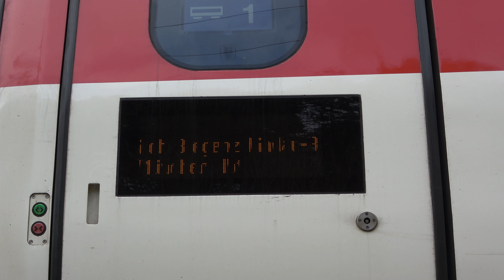Feldkirch: 😍Zug🚆um Zug🚆1 Zug🚆vor SBB RABe503 ETR610, Güterzüge,EC164 Transalpin, CAT Taurus, RJ etc.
Am 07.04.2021 entstanden die Aufnahmen in Feldkirch vorm abgestellten SBB EC München-Feldkirch-München.